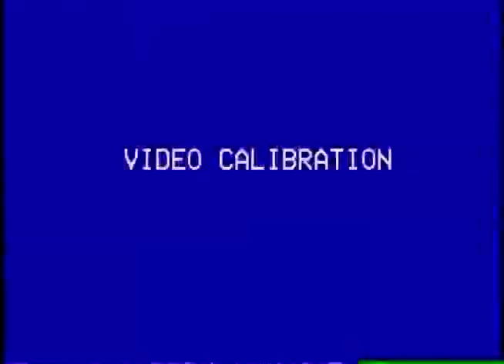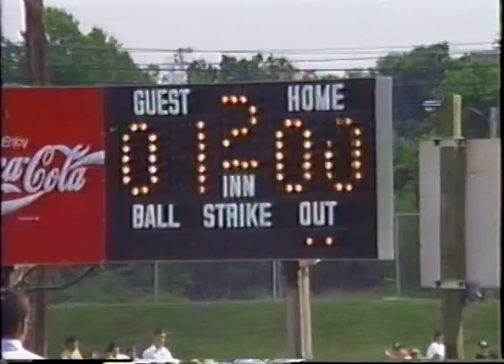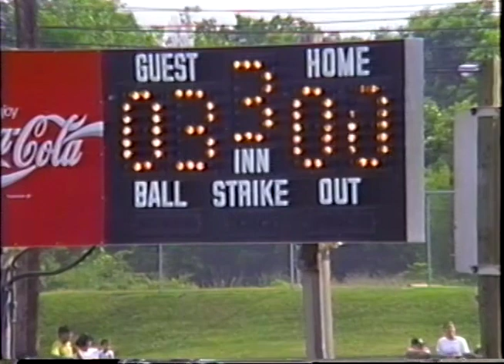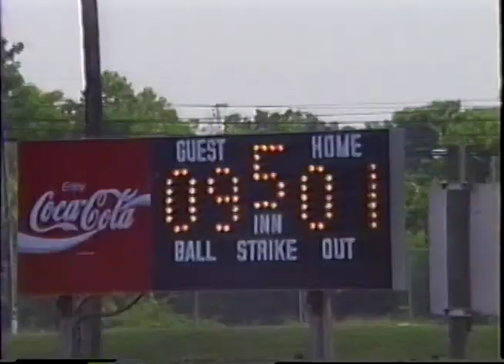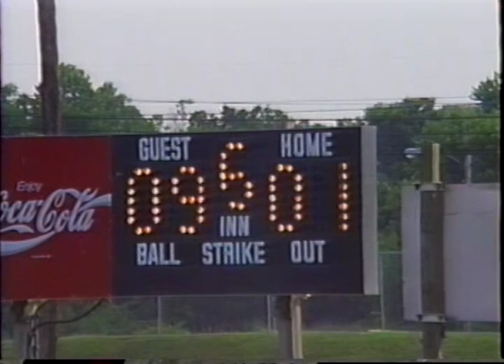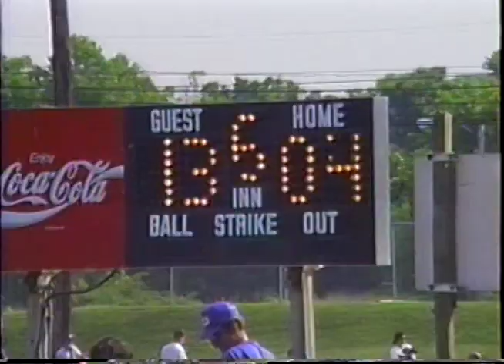Glasgow Little League Baseball Pitching Machine - Braves vs. Brewers - June 13, 1993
Filmed and produced for Glasgow EPB Local Channel 6.